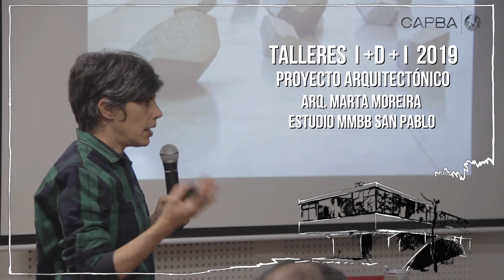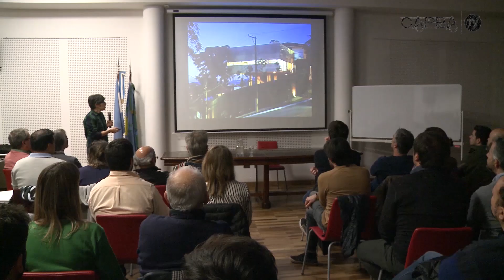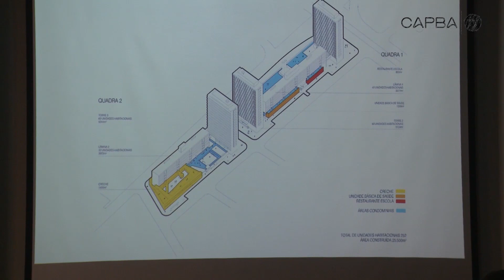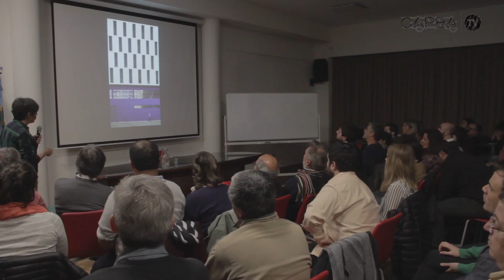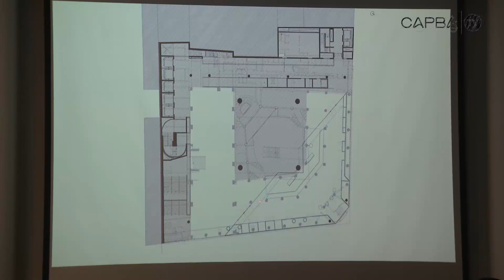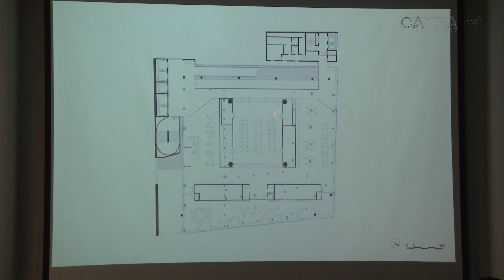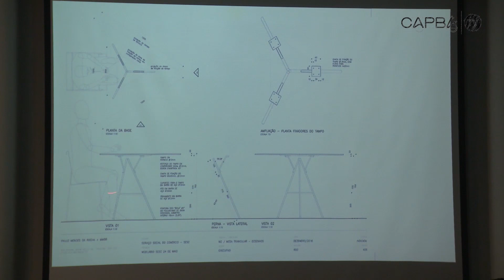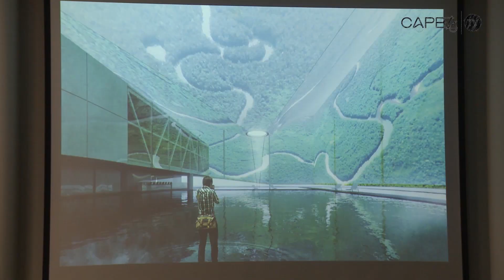La arquitecta brasileña Marta Moreira expone sobre arquitectura contemporánea en Brasil.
Moreira es una de de las arquitectas brasileñas de mayor renombre en la actualidad, graduada de la Universidad de San Pablo y miembro de la Junta Ejecutiva y Coordinadora de la Escola de Cidade de San Pablo.
Desde su estudio MMBB arquitectos trabaja asociada al Premio Pritzker, Paulo Mendes Da Rocha, y ha realizado proyectos de diferentes escalas, sectores y entornos, incluyendo edificios institucionales, instalaciones sociales e infraestructura urbana.
Mirá su exposición en el Taller de Proyecto Arquitectónico organizado por el I+D+I del CAPBA Consejo Superior.